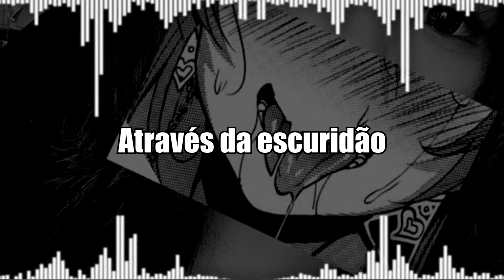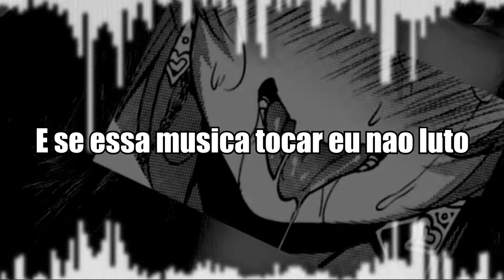Nostalgic - S3RL Feat Harri Rush [Tradução/Legendado]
Autor: S3RL Feat Harri Rush

[ suporte ao S3RL []